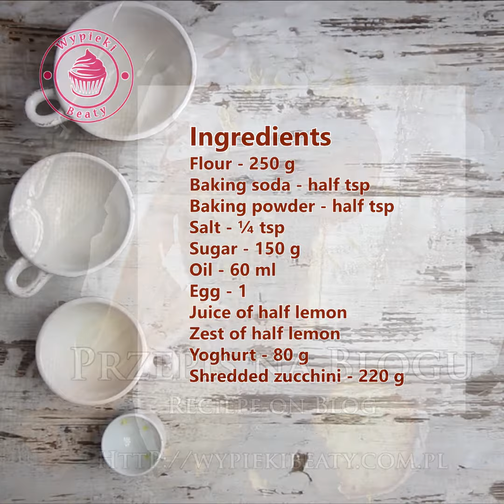Babka z cukinii - lemon zucchini cake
Pyszna i bardzo prosta cytrynowa babka z cukinii - idealnie wilgotna.